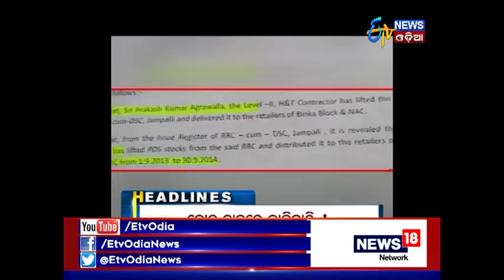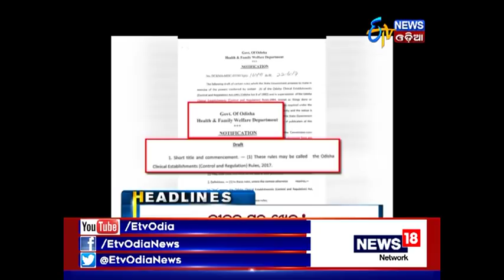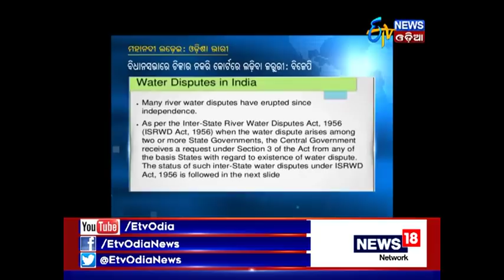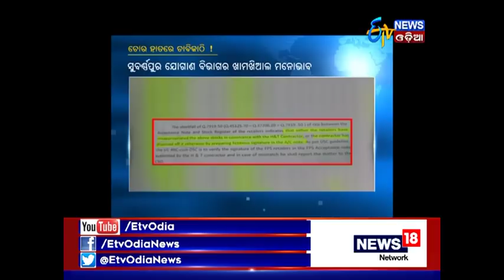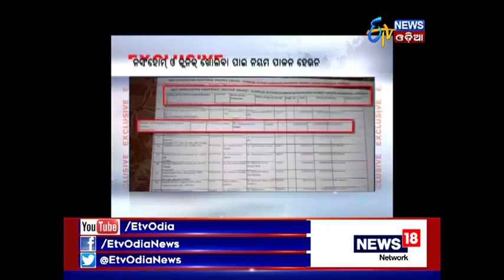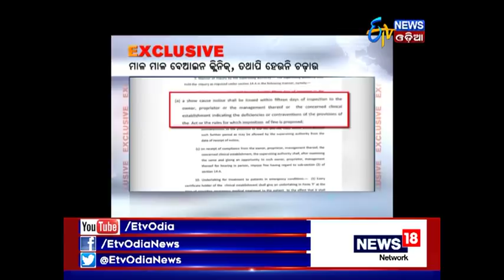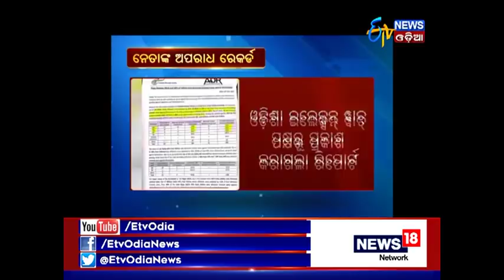Amari Odisha @7PM (13th Dec, 2017) - Etv News Odia